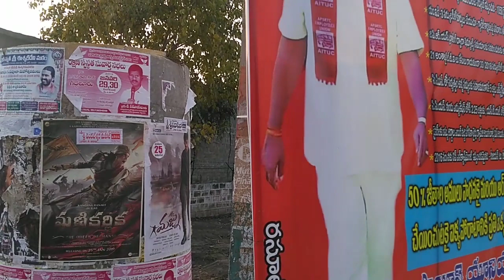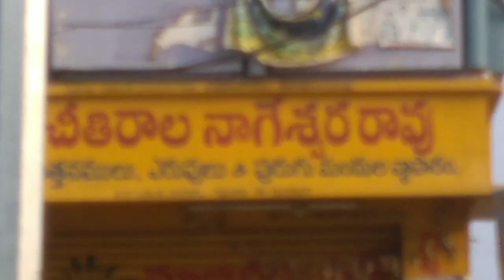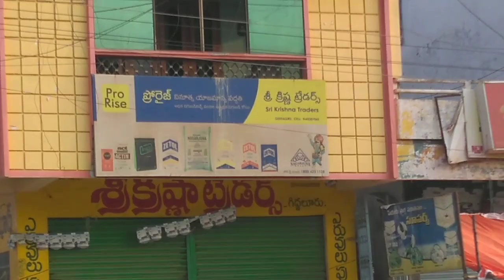Giddalur live | Giddalur news today live | Giddalur railway station | anna rambabu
chandrababu naidu giddalur live
ap news
Giddalur live
Giddalur news today live
nallamala forest
Giddalur ghat road
giddalur railway station with rain
giddalur railway station vlog
giddalur railway station details
Giddalur railway station
Giddalur mla anna rambabu interview
giddalur mla anna rambabu
anna rambabu latest
anna rambabu idream
anna rambabu giddalur